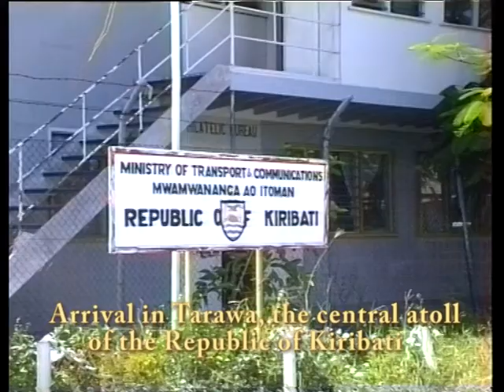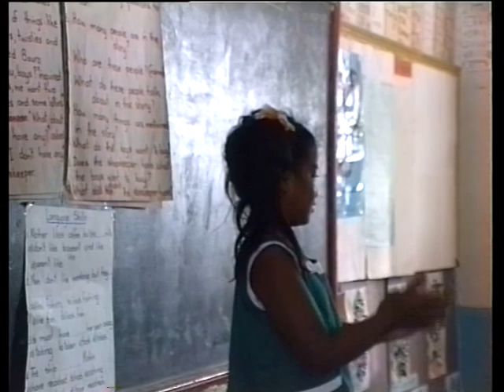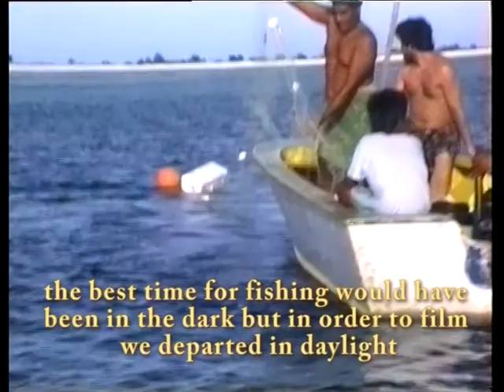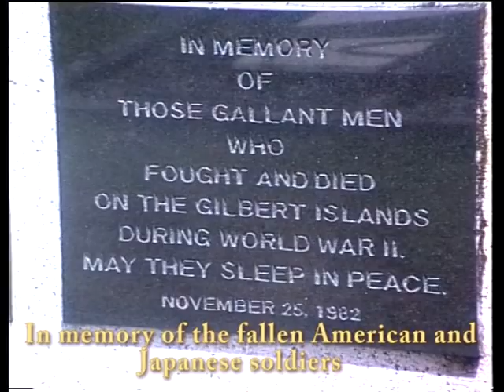Gilbert Islands Tarawa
It was my 4th radio expedition in the Pacific. Our host, Mote Terukaio was the chief of telecommunication of Kiribati. I am obliged to him for his valuable information on Kiribati.
Kiribati is seriously struggling with overpopulation and the unstoppable sea level rise.